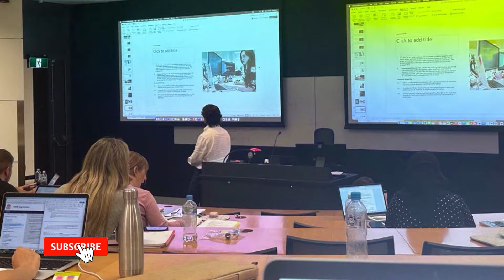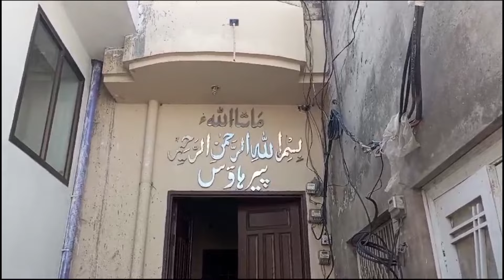ELECTION DAY (2024 ) IN PAKISTAN, ANEEQ MESSING VILLAGE AND ATTIQUE ENJOYING THAT DAY.